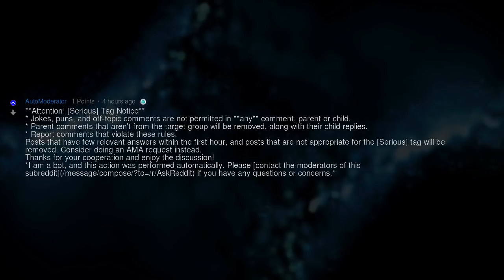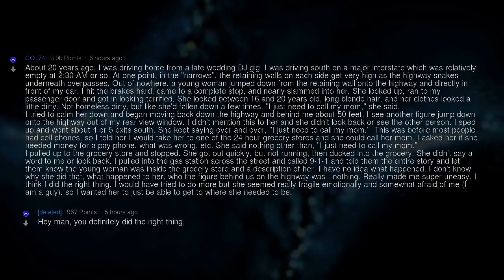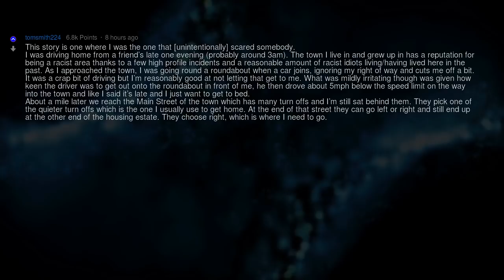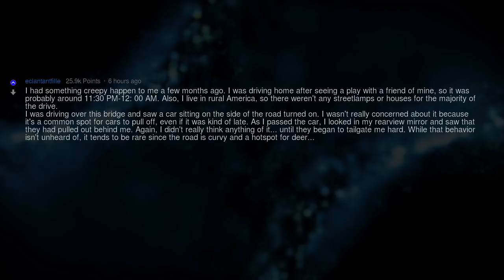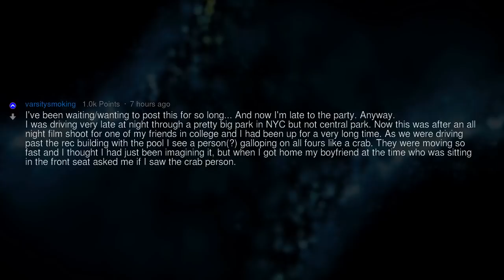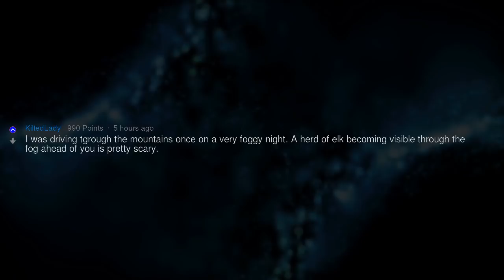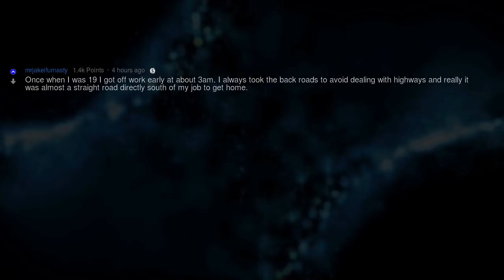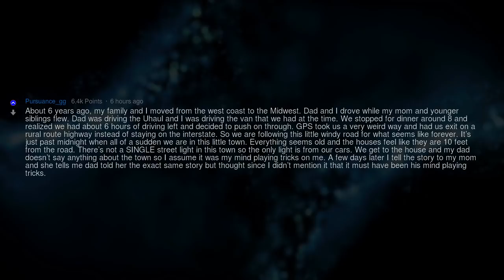Scariest Night Drive Experiences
Fresh AskReddit Stories: [Serious] When driving at night, what is the scariest/most unexplainable thing you’ve ever seen? --- LIKE AND I WILL UPLOAD MORE REDDIT STORIES!